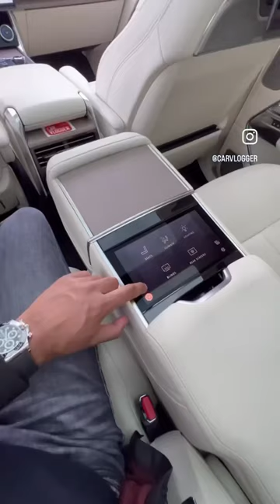2023 Range Rover Interior Luxury features